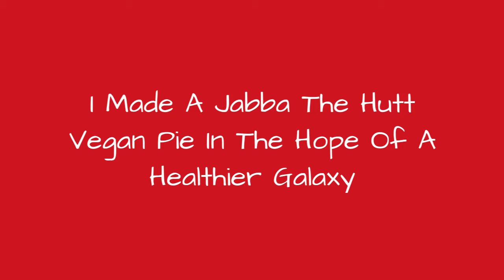I Made A Jabba The Hutt Vegan Pie In The Hope Of A Healthier Galaxy 🙃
0:00 - Intro
0:00:12 -
0:00:21 -
0:00:30 -
0:00:39 -
0:00:48 -